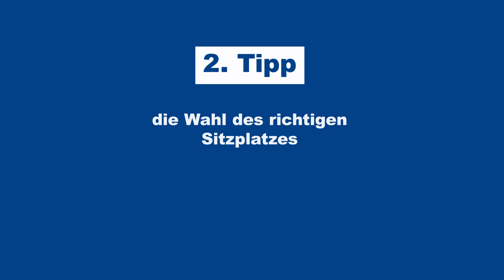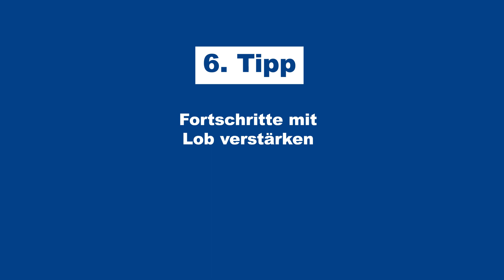Mein Kind hat ADHS - 8 Tipps für den Schulalltag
00:00-00:35 Intro
00:36-02:05 Tipp 1: Aktive Kommunikation mit der Schule
02:06-02:59 Tipp 2: Der richtige Sitzplatz
03:00-03:56 Tipp 3: Feste Tages- und Wochenabläufe
03:57-04:28 Tipp 4: Bewegungspausen
04:29-05:00 Tipp 5: Klar formulierte Arbeitsanweisungen
05:01-05:27 Tipp 6: Lob
05:28-06:20 Tipp 7: Lerntherapie
06:21-07:00 Tipp 8: Schulbegleitung
07:01-07:40 Outro

Unseren kostenlosen Ratgeber ADHS & Soziales mit umfangreichen Informationen findet ihr

betaCare ist eure Informationsplattform rund um die Themen Krankheit, Soziales und Recht.
Wir sind Mona und Joshua und auf diesem Kanal findet ihr wöchentlich neue Videos über Leistungen und Hilfen, die euch zustehen.

▶️Eine Initiative der betapharm Arzneimittel GmbH
betapharm engagiert sich seit 1998 für soziale Projekte, denn Patienten und Angehörige brauchen mehr als Medikamente und Hightech - nämlich soziale, psychische und organisatorische Unterstützung. Die betaCare-Initiative ermöglicht Patienten und Patientinnen schnell und effizient an die entscheidenden Informationen zu kommen, zum Beispiel Hilfen, Leistungen, Rechte und Pflichten in unserem Gesundheitswesen.
Weitere Informationen zum Engagement der betapharm Arzneimittel GmbH findet ihr